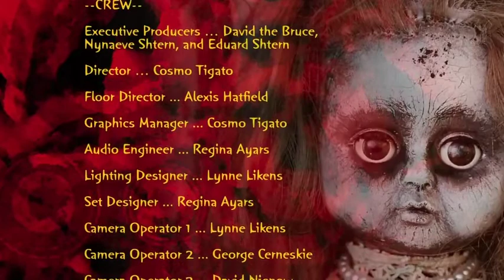Frightfully Brilliant, The Spooky Show/Ep 10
Frightfully Brilliant, an Adams Style TV show produced by David the Bruce, co-hosted by Gomez, Morticia and Slappy.
This is not a youtube production. It airs live on RVTV in Southern OR and reruns there all month. Produced by David Bruce and starring David Da Phantom Bruce, Gomez, Morticia and Slappy!
Have you ever thought there should be a spooky sort of Gothic late show? Maybe a Spooky Saturday Night Live perhaps? Well we were invited to do a show on RV.TV, in the largest T.V studio in Southern OR by producer David Bruce, and here it is.
All your spooky dreams come true, and more episodes to follow as they air. Enjoy! It's Frightfully Brilliant!